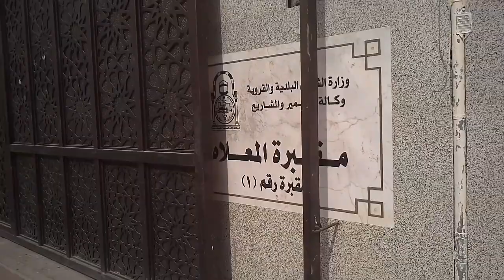Jannatul Mala in Makkah | Hazrat Khadijah RA ki Qabar Janat Mualla in Makkah,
Saudi Arabia Latest Update News today in Urdu and Hindi, Saudi News in Urdu, Today News in Saudi Arabia, Jannatul Mala in Makkah | Hazrat Khadijah RA ki Qabar Janat Mualla in Makkah, many sahaba and hazrat khadija ra grave in Al Ma'ala graveyard, Makkah Saudi Arabia, Jannat-UL-Mala live video in makkah,